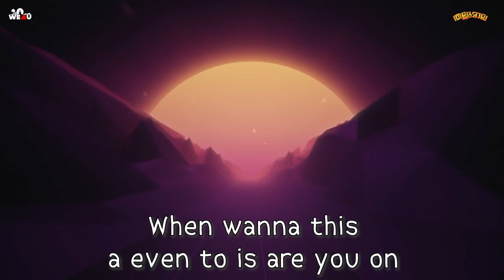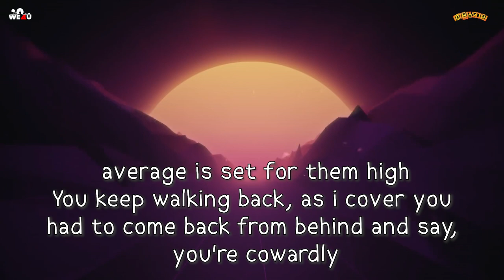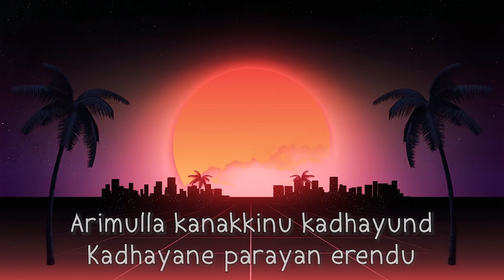Manavaalan Thug - Thallumaala Original HQ Karaoke Song | Tovino Thomas | Khalid Rahman| Ashiq Usman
Presenting "Manavaalan Thug", the karaoke song of Tovino Thomas - Kalyani Priyadarshan starrer 'Thallumaala'. The movie is directed by Khalid Rahman and produced by Ashiq Usman under the banner of Ashiq Usman Productions.
Song Credits
Music Composed & Arranged : DABZEE
Written & Performed : DABZEE & SA
Music Produced : MHR
Mix n Master : Ashbin Paulson
Chorus : DABZEE, SA, Babyjean
Studio : Mixlabs Studios, Bangalore
Subtitles : Leon Vincent

 full lyrics :-

"Ellarum chollanathallivan
kachukkolloru karyakaran
monjanel langimarinjoru
Maanathambili poloru maaran

Kadalaane neethikayariya
Porishayulloru bhalyakaran
Nenjane lanjikonchana
Kannanjunnoru Chenjodimaaran

shoogundayinoru seriyund
Kathinu kadakkanu berand
Athabinu mumboru lesand
Kaliyanel kajjilu verand

Maniyara thurakkana chiriyund
Chiriyilu chelu pothanjeend
Arimulla kanakkinu kadhayund
Kadhayane parayan erendu

Look who gain
a lot go of member
When wanna this
a even to is are you on
Stone got your your
let me watch on
You like talk about a drugs
dead and toast
Baby destroyed me left
right and center
Maybe this time it'll be fighting, curtains all just went up, Babies without names, father or family roots, harder it gets for them, average is set for them high

You keep walking back, as i cover you, had to come back from behind and say, you're cowardly, how are you coming back from all the mess, like you know nothing
Ain't fond of you, Where did you get all the Colours and NIKEs
Who powered you?
Products all around, but poverty in real, tap it even tilt, make it look like monetary deals, daffodil is the killer you said, you did put them in the vase you murderer, seems like you lost the people who you could have called a furtherer, now you go door to doir

shoogundayinoru seriyund
Kathinu kadakkanu berand
Athabinu mumboru lesand
Kaliyanel kajjilu verand

Maniyara thurakkana chiriyund
Chiriyilu chelu pothanjeend
Arimulla kanakkinu kadhayund
Kadhayane parayan erendu

Ellarum chollanathallivan
kachukkolloru karyakaran
monjanel langimarinjoru
Maanathambili poloru maaran

Kadalaane neethikayariya
Porishayulloru bhalyakaran
Nenjane lanjikonchana
Kannanjunnoru Chenjodimaaran

shoogundayinoru seriyund
Kathinu kadakkanu berand
Athabinu kulukkoru lesand
Kaliyanel kajjilu verand

Maniyara thurakkana chiriyund
Chiriyilu chelu pothanjeend
Arimulla kanakkinu kadhayund
Kadhayane parayan erendu